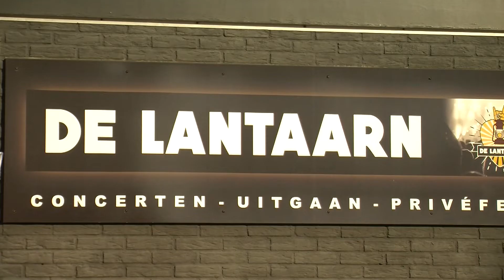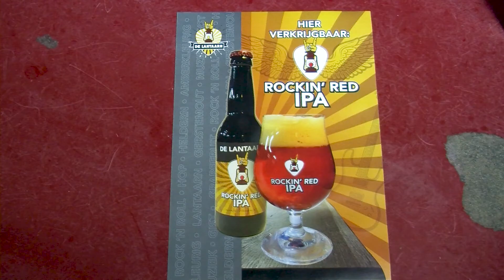Jasper van der Kolk nieuwe eigenaar DE LAANTAARN